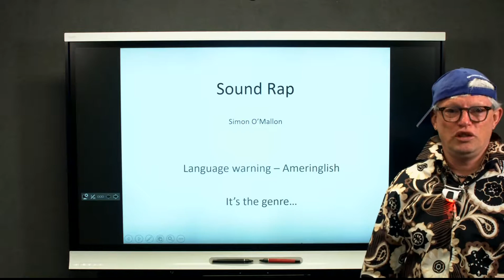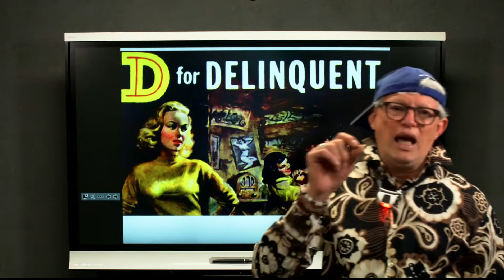Sound Rap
Simple Rap for integrated curriculum, unit of work. STEAM. Science, Maths, Tech, Geography, Biology, Literacy, and the Arts.